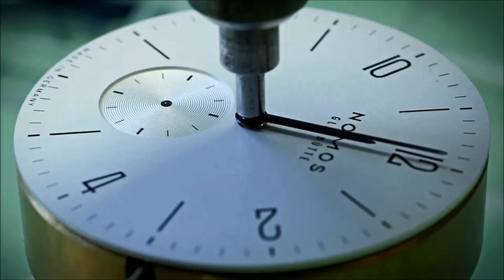Look over the Nomos watchmakers' shoulders